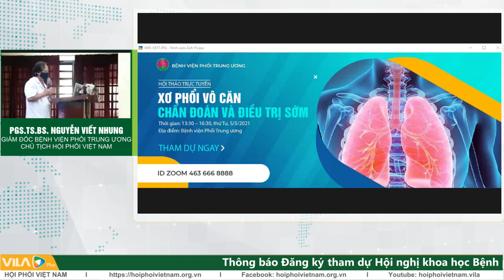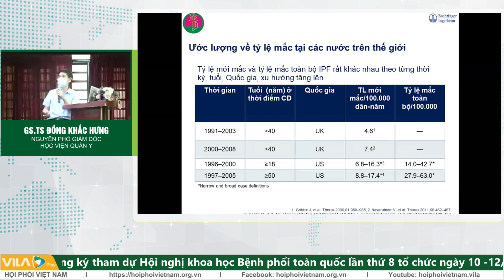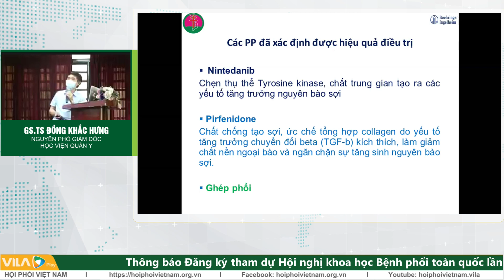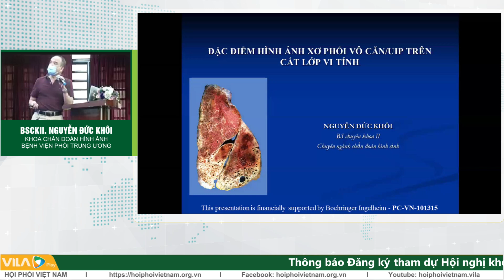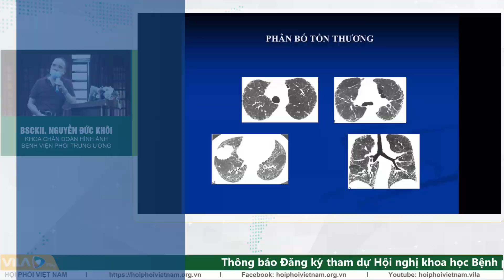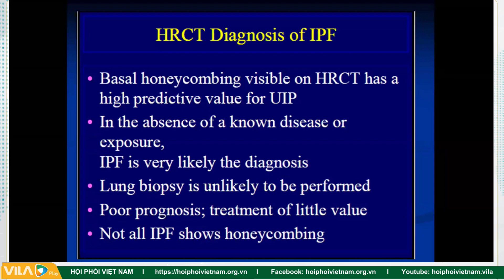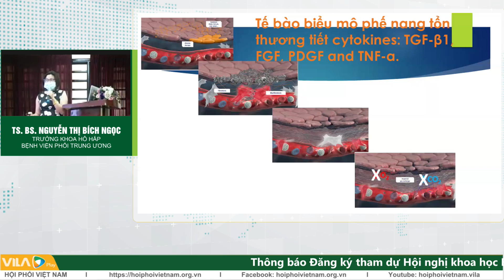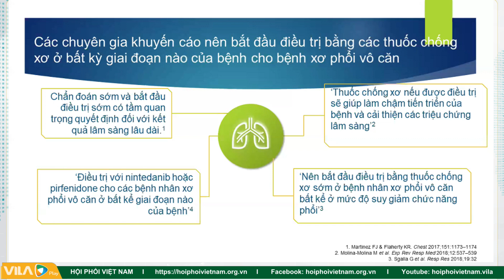VILA - Hội thảo khoa học Xơ phổi vô căn: Chẩn đoán và điều trị sớm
Hội thảo khoa học Xơ phổi vô căn: Chẩn đoán và điều trị sớm
Chủ trì: PGS.TS. Nguyễn Viết Nhung – Giám đốc Bệnh viện Phổi TƯ
- GS. TS. Đồng Khắc Hưng – Nguyên Phó Giám đốc Học viện Quân Y.
- TS. BS. Nguyễn Thị Bích Ngọc – Trưởng khoa Hô Hấp.
- BSCKII. Nguyễn Đức Khôi – Khoa Chẩn đoán hình ảnh.
Thông báo Hội nghị khoa học Bệnh phổi toàn quốc lần thứ 8
Thời gian: 2,5 ngày từ 10-12/9/2021
- Đào tạo liên tục CME chiều thứ sáu 10/9/2021
- Giao ban Chương trình chống lao Quốc gia chiều thứ Sáu 10/9/2021
- Lễ kỷ niệm VILA 60 năm tuổi sáng thứ Bảy 11/9/2021
- Hội nghị khoa học: 2 ngày 11 – 12 /9/2021
Địa điểm: Trung tâm Hội nghị Quốc gia Việt Nam, Mỹ Đình, Hà Nội